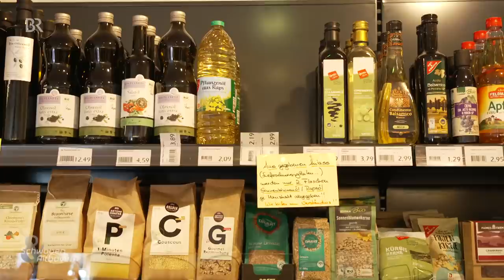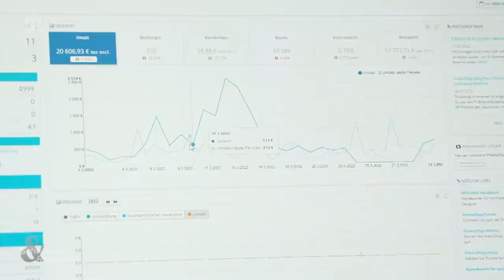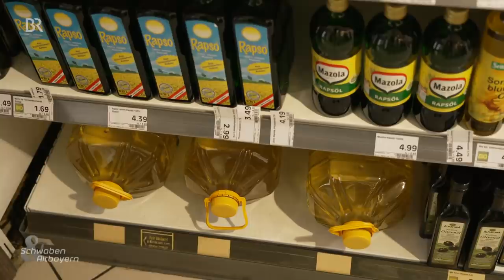Hohe Nachfrage nach Pflanzenöl: Stress in der Ölmühle Garting | Schwaben & Altbayern | BR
Toni Lamprecht betreibt eine regionale Ölmühle und wird von der Nachfrage überrannt. Online bestellen die Leute wie verrückt und die belieferten Dorfläden und Supermärkte sind verzweifelt, weil ihnen die Kunden billiges Öl in kürzester Zeit wegkaufen. Deshalb kommt er mit der Produktion nicht mehr hinterher.

Autor: Florian Danner